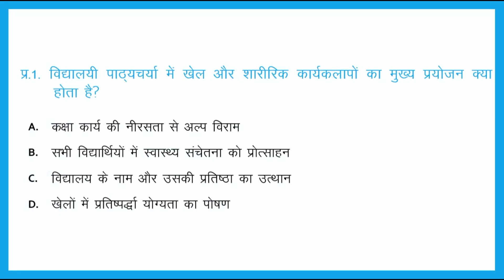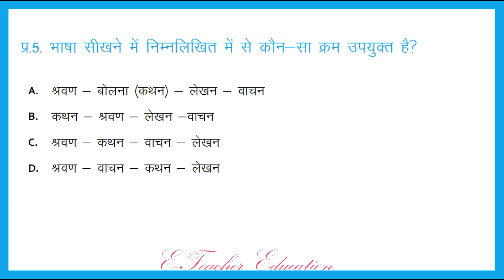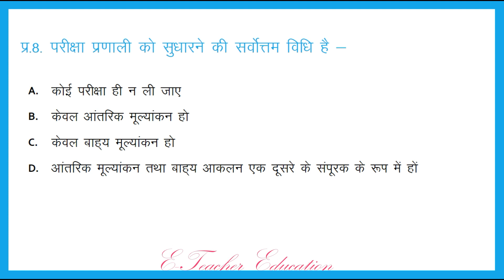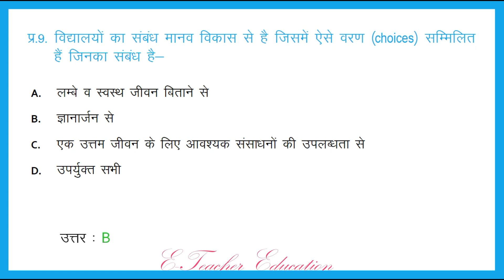Teaching Aptitude Test MCQs For B.Ed. Entrance Test Preparation in Hindi By Binay KS Choudhary EP 06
शिक्षण अभियोग्यता/ अभिक्षमता परीक्षण के कुछ MCQs का विश्लेषण एवं समाधान Teaching Aptitude for B.Ed. Entrance Test : Analysis and Solution of Some MCQs

This video session is useful for the students who are preparing for B.Ed. entrance test of different universities or states like Jharkhand, Bihar etc. It may be useful for such students who are appearing in such exams where teaching aptitude related questions are.